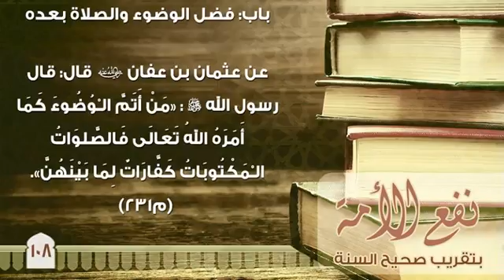أسباب التلذذ بالعبادة الشيخ محمد مختار الشنقيطي YouTube